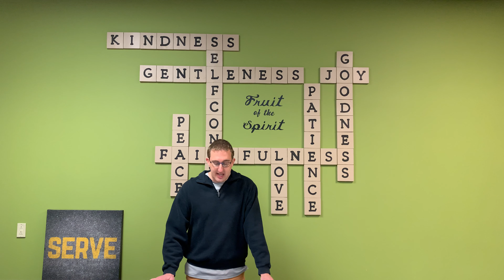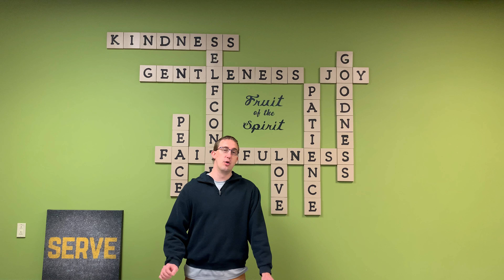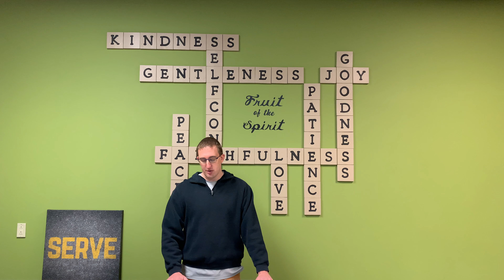10 for 10 in the Book of Philippians.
10 for 10 in the Book of Philippians.
Episode 5 of 10.  Philippians 2:5-11.